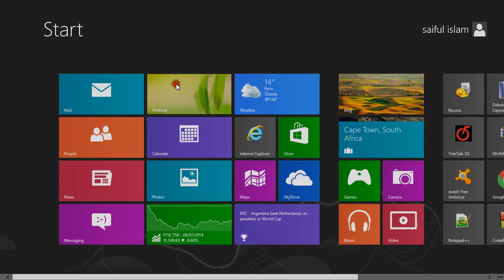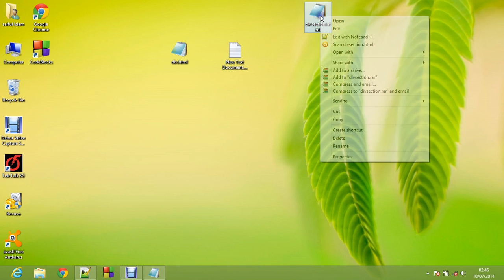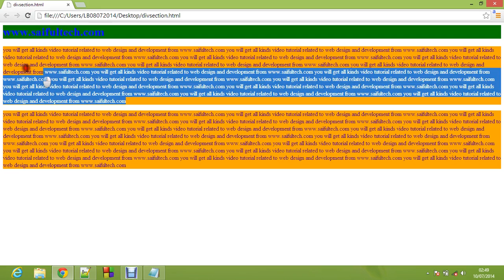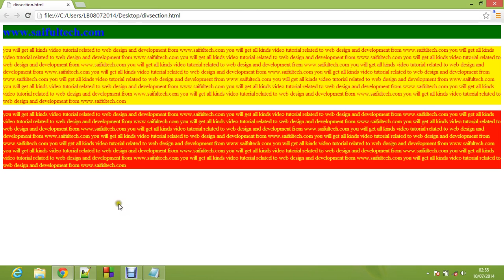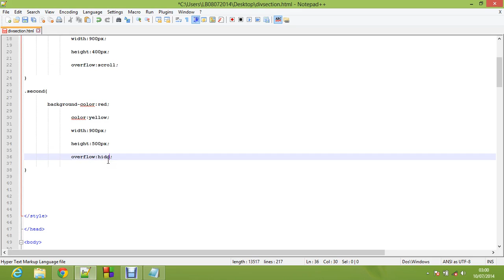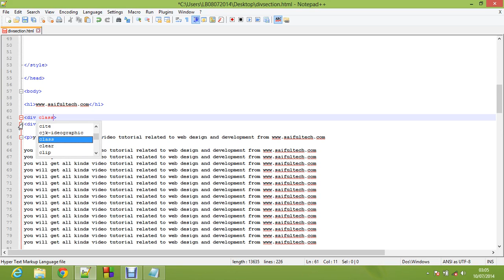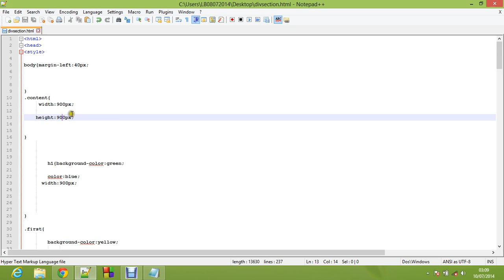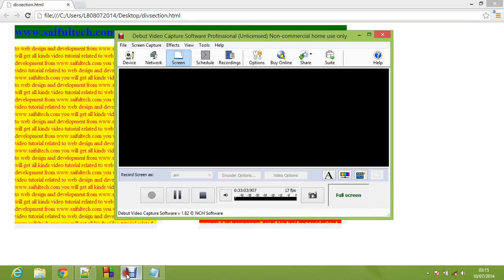Bangla tutorial css (part 2)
Bangla tutorial for web design with css